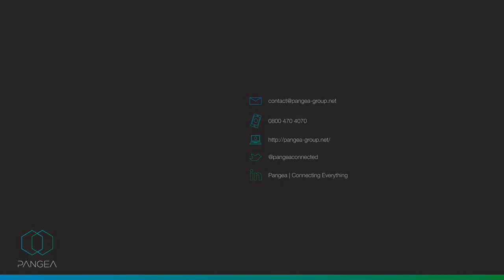IoT improving pollution and tracking world champions 🚴🏼 Welcome to the Pangea July 2017 Vlog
Join our MD, Dan Cunliffe, as he highlights what Pangea have been up to this month. From The Big Data Cycle project, to the Channel Live event and what’s in store for next month.